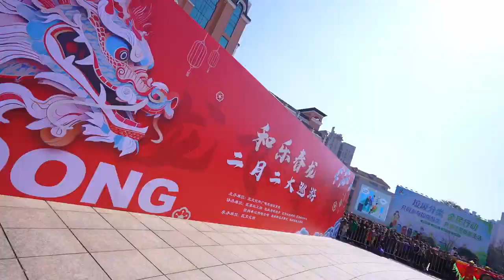🎉 Fenghua Celebrates the Raising of the Dragon Head with Awesome Parade! 🐉🌸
🐉🌸 The second day of the second lunar month has arrived, the day when the dragon raises its head!
On March 10th, Fenghua, Ningbo - the Mecca of Chinese Dragon Dance - hosted an awesome parade. Join us in celebrating with the memories of vibrant dragon dances and festive atmospheres! 🎉🎊